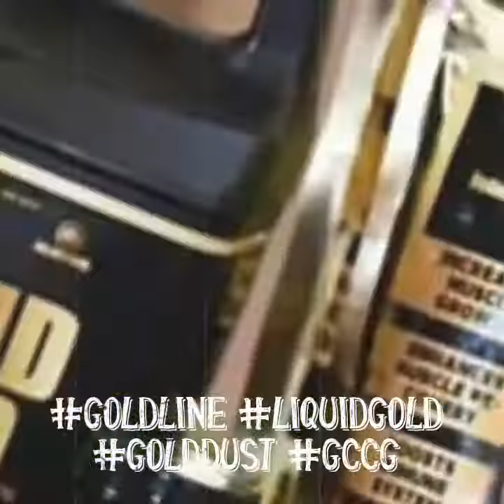Best Dog supplements in the World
Some great customer pictures sent to us using Goldline Products